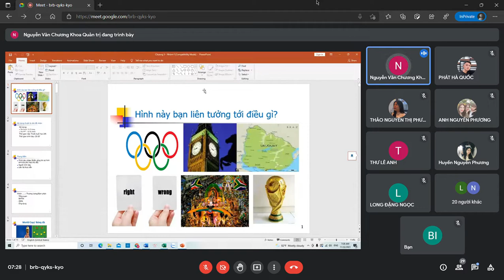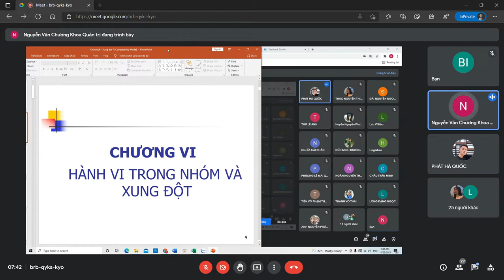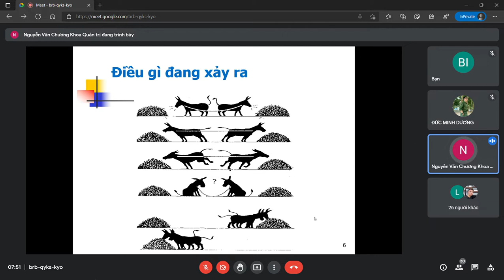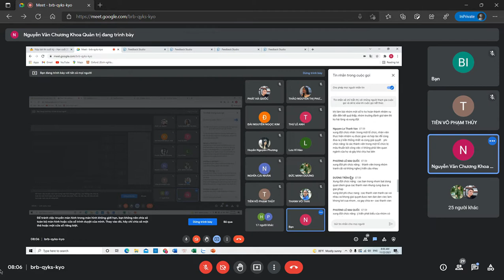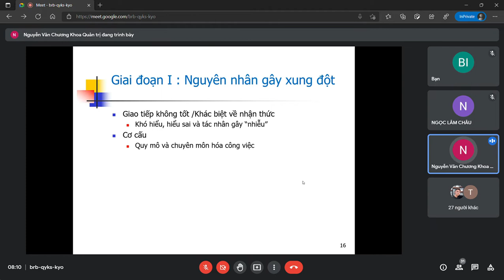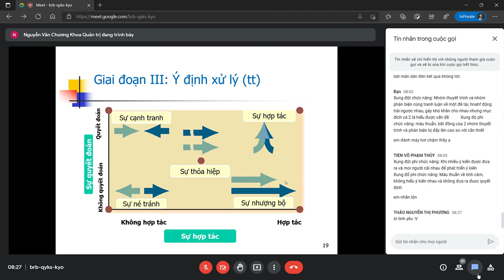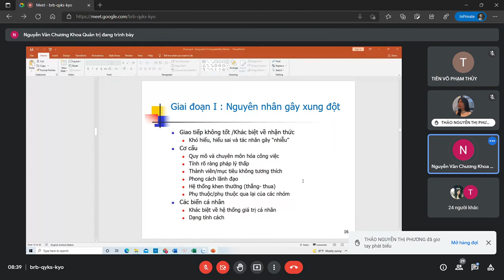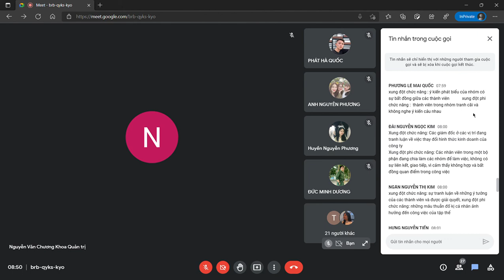HÀNH VI TỔ CHỨC - CHƯƠNG 6 - HÀNH VI TRONG NHÓM VÀ XUNG ĐỘT - ĐÀM PHÁN - A (SÁNG THỨ 2 - 2021-11-22)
.                                                         ⚽🥎🏀HÀNH VI TỔ CHỨC
                                            🎁Giảng viên giảng dạy: Nguyễn Văn Chương

    🚀Bản chất của hoạt động quản trị là làm việc với người khác và thông qua những người khác để đạt được kết quả mong muốn. Do vậy, những kiến thức và kỹ năng làm việc với người khác đóng vai trò quan trọng trong quản trị.

     🚀Trong các tổ chức kinh doanh hiện đại, các nhà quản trị đều nhận thấy con người chính là tài sản quý giá nhất của tổ chức. Việc khám phá, khai thác và phát triển tiềm năng con người là điều quan trọng nhất để nâng cao năng suất thực hiện hoạt động và chất lượng công việc. Tuy vậy, vấn đề con người, quan hệ giữa con người với con người, quan hệ giữa con người với tổ chức là những vấn đề mà các tất cả các nhà quản trị đều phải đối diện và cũng là vấn đề lý thú nhất, phức tạp nhất.

     🚀Khoa học hành vi là khoa học nghiên cứu hành vi cá nhân, nhóm và tổ chức. Đồng thời khoa học hành vi cũng nghiên cứu những ảnh hưởng của hành vi cá nhân, hành vi nhóm và tổ chức trong mối quan hệ tương quan với năng suất và chất lượng công việc. Nó cho phép nhà quản trị có cơ hội khám phá, định dạng và kiểm soát những hoạt động trong tổ chức một cách có hiệu quả.

                              ⚽🥎🏀CHƯƠNG VI - HÀNH VI TRONG NHÓM VÀ XUNG ĐỘT

    🚀Trong chương này, chúng ta đã tiến hành tìm hiểu các vấn đề về xung đột như vai trò và các bước của quá trình xung đột. Bên cạnh người học cũng nắm được vai trò và quy trình thương lượng.

     🚀Xung đột là điều không thể tránh khỏi trong quá trình tương tác giữa các cá nhân và tổ chức. Những xung đột mang lại giá trị tích cực cho việc thực hiện nhiệm vụ gọi là xung đột chức năng, trong khi đó những xung đột làm giảm năng suất, hiệu quả hoạt động của tổ chức gọi là xung đột phi chức năng.

    🚀Mức độ xung đột cao hay thấp có thể ảnh hưởng tới năng suất của một tổ chức. Mức độ xung đột thấp hoặc quá cao làm giảm năng sất lao động. Trong khi đó nếu kiểm soát được xung đột ở mức trung bình thì kết quả thực hiện công việc là cao nhất.

    🚀Việc tìm hiểu các giai đoạn của một xung đột cho ta biết các nội dung nguyên nhân xung đột; nhận thức xung đột; ý định xử lý xung đột; hành vi xung đột và kết quả xung đột.Việc giải quyết xung đột có thể thông qua phương pháp cạnh tranh; Hợp tác; Né tránh; Nhượng bộ; Thỏa hiệp. Việc áp dụng phương pháp nào căn cứ vào dạng xung đột và mong muốn cũng như khả năng của người đưa ra.

    🚀Thương lượng là hoạt động rất cần thiết cho mỗi cá nhân cũng như tổ chức. Trong thương lượng có thể chia thành thương lượng phân bổ và thương lượng tích hợp. Quy trình thương lượng có thể bao gồm năm bước cơ bản là chuẩn bị, xác định các nguyên tắc, đưa ra quan điểm,thực hiện, kết luận và thực thi.